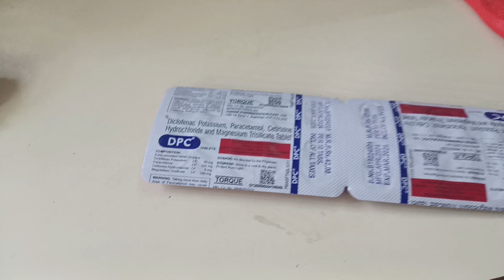सर्दी जुखाम दर्द बुखार मैं सिर्फ एक गोली ले सर्दी जुखाम को गायब करे वायरल वीडियो